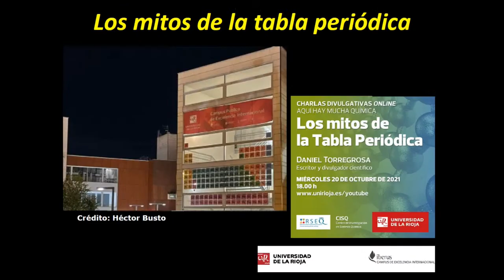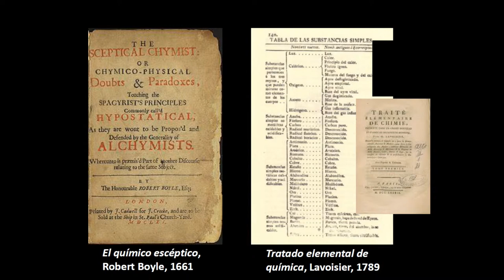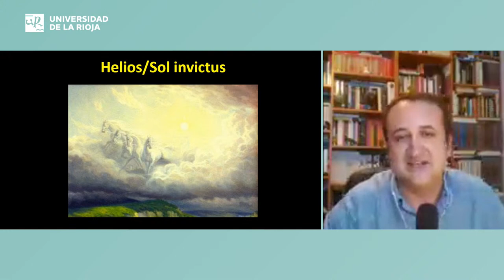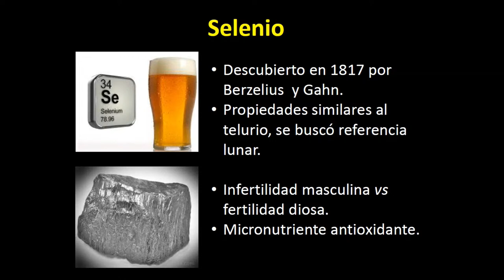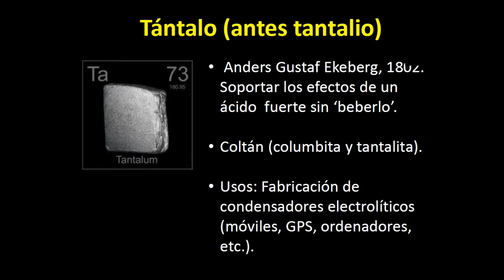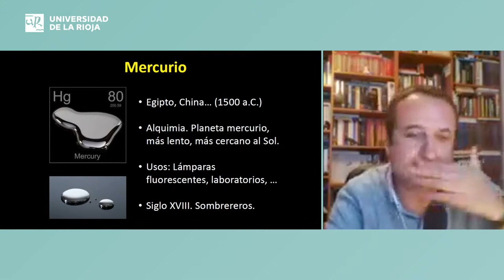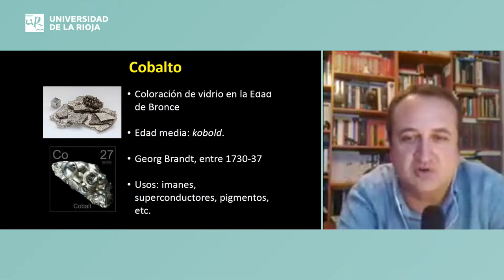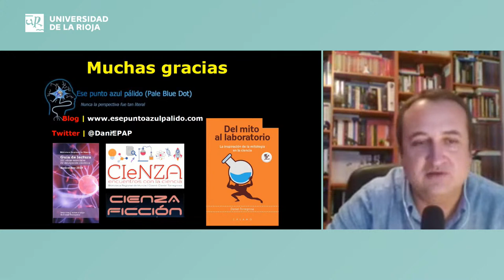AquíHayMuchaQuímica ‘Los mitos de la Tabla Periódica’ Daniel Torregrosa López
Miércoles 20 de octubre de 2021 · 18.00h
Conferencia 'Los mitos de la Tabla Periódica'
Daniel Torregrosa López. Escritor y divulgador científico. Autor del blog “Ese punto azul pálido”

El Ciclo de Conferencias 'Aquí hay mucha química' ofrece, entre enero y octubre, siete conferencias a través Unirioja.es/youtube con el fin de poner en valor la aportación de la Química al bienestar de la sociedad.

Esta actividad está organizada por el Centro en Síntesis Química de la Universidad de La Rioja, en colaboración con la Real Sociedad Española de Química en La Rioja y la Fundación Española de Ciencia y Tecnológica (FECYT) - Ministerio de Ciencia e Innovación